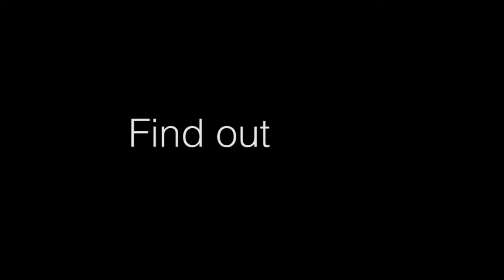Emily Bett Rickards Teaser Clip CWFanTalk 7pm ET